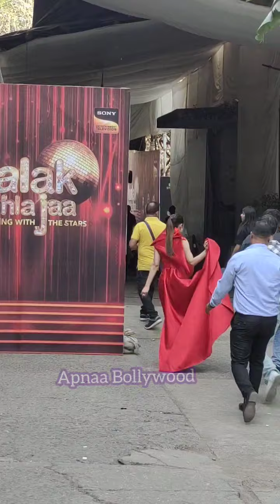Malika Arora & Dhanashree Varma final Look for Jhalak Dikkhla Jaa Season 11 Grand Finale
Malaika Arora & Dhanashree Varma final Look for Jhalak Dikkhla Jaa Season 11 Grand Finale